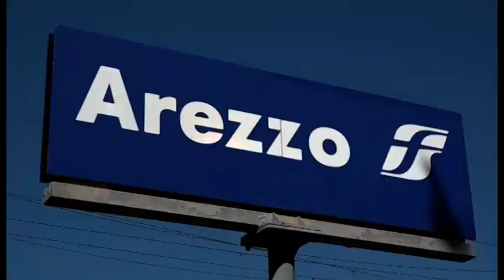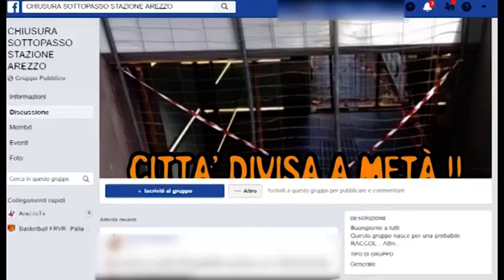Arezzo, riapre il sottopasso della stazione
Il sottopasso della Stazione di Arezzo sarà riaperto, ma non con le stesse modalità in vigore prima del lockdown.
Alle due entrate verranno infatti sistemati i cancelli, che saranno aperti per tutto il giorno, mentre resteranno chiusi nelle ore notturne.
Attualmente infatti il tunnel che collega Piazza della Repubblica con Campo di Marte è sbarrato in corrispondenza dei giardinetti.
Una chiusura che era stata decisa a marzo da Questura e Prefettura, che avevano chiesto alle Ferrovie dello Stato di sbarrare il passaggio. Questo per evitare che chi scendeva dal treno potesse eludere i controlli. Ma una volta terminato il lockdown il sottopasso era rimasto chiuso.
Il tunnel il prossimo 6 agosto, salvo ulteriori slittamenti, dovrebbe tornare fruibile.